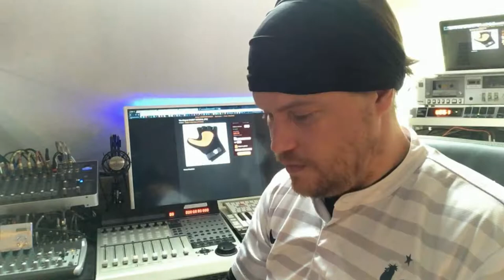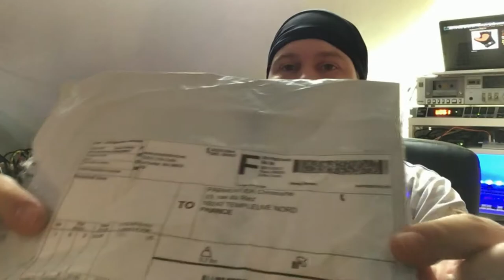TEST GANT BASKET-BALL "SHOOT NATURAL" (FRENCH) & "NIKE INFURIATE" (OFFICIAL NBA CIRCLE)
Je reste avec plaisir à votre dispo si besoin :) !

Et puis, bon le montage vidéo et la musique de fond composée par mes soins m'a pris pas mal de temps !

Alors, un petit pouce en l'air ou un commentaire serait le bienvenu :)

Histoire de me motiver à faire d'autres tutos si besoin !!!
Merci d'avance les sportifs ;) !

Vous pouvez également visiter mon autre tuto sur le "Shotlock" que j'ai également testé !

(Music composed, arranged & mixed by "Mark ZEDERMAN" Aka "Christophe PARMENTIER").